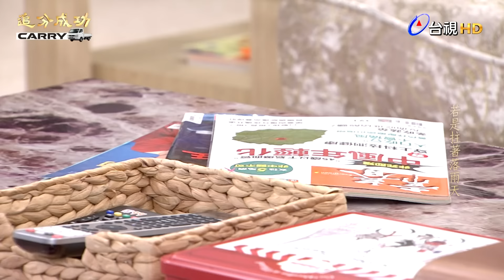【追分成功】EP44 懷孕 │ 台視最新八點檔 │ Define Your Own Success